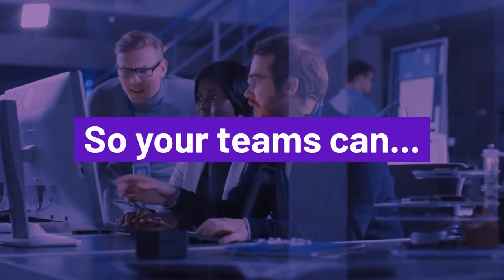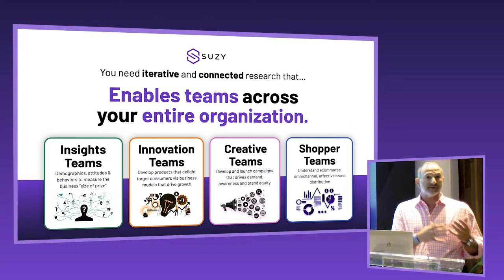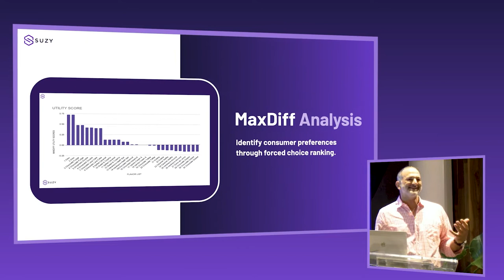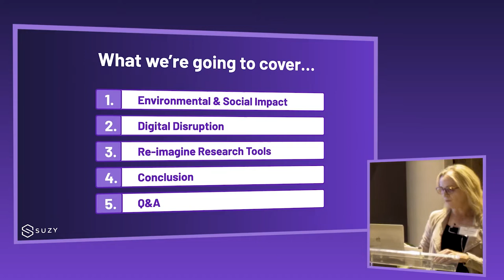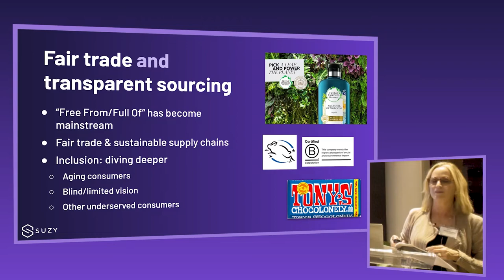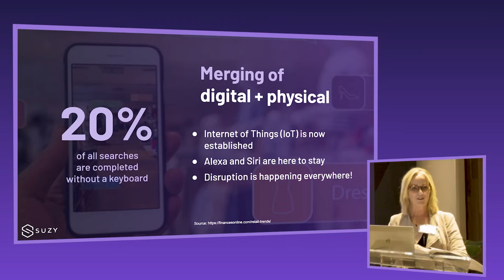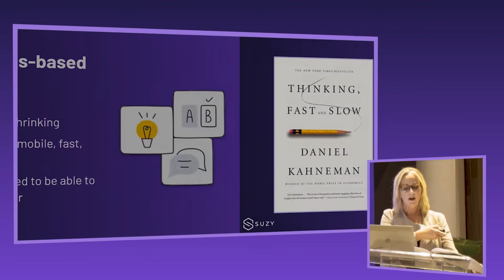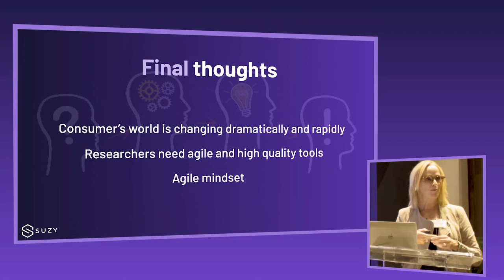Research Unleashed: Discover the strength of connected research to empower your teams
TLDR: Suzy Research is evolving into Suzy 3.0, offering a connected system for market research with advanced analytics and a unique subscription-based pricing model, while companies need to prioritize environmental sustainability and social goals to meet rising consumer expectations.

1. 🔍 Suzy Research is evolving into Suzy 3.0, offering a connected system for market research with advanced analytics and a unique subscription-based pricing model.
2. 🚀 Suzy is launching new features and education tools to provide market research solutions, while companies need to prioritize environmental sustainability and social goals to meet rising consumer expectations.
3. 🌍 Consumers demand sustainable and transparent sourcing, inclusion, and digital disruption, with increased opportunities for mobile and Metaverse shopping, voice search, and smart home integration.
4. 🌎 Gen Z is interested in the Metaverse, AR and mirror technology are changing consumer experiences, and researchers need faster tools to understand consumer behavior.
5. 👂 Social listening and sustainability initiatives are key for brands like Citi and Mars Wrigley to keep up with innovation and consumer concerns.
6. 🚀 Inclusivity can be achieved through agile methodology, transparent messaging is crucial for financial services, authenticity is the new brand standard, digital transformation has accelerated, and Mars Wrigley is embracing data to transform their business.
7. 🌐 Americans are embracing the Metaverse, but traditional financial institutions are still figuring out their role in it, while the future of banking could involve virtual branches and bridging digital and physical currencies.
8. 🔍 Market researchers should use both anecdotes and quantitative data to understand people's contradictory relationship with money, democratize insights, and be decision intelligence data explorers who share insights to drive action in the business.